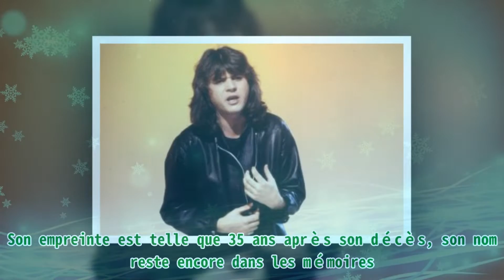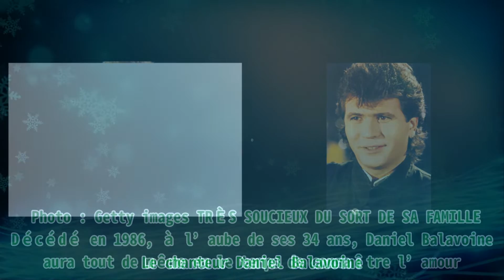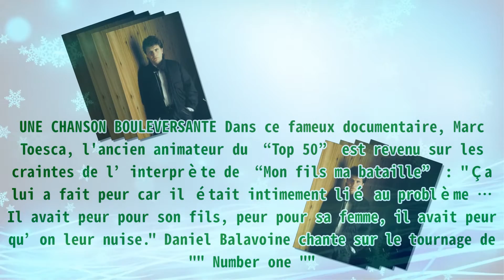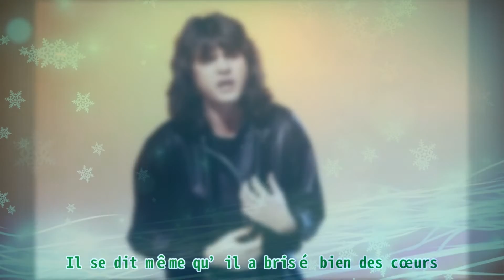Daniel Balavoine : sa peur pour sa femme et son fils à l’origine de la chanson "L'Aziza"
Daniel Balavoine : sa peur pour sa femme et son fils à l’origine de la chanson "L'Aziza" |Invicta Men's Pro Diver Stainless Steel Quartz Watch . Please help me with an order to maintain the system, thanks a lot.| Pour les 43 ans de son album intitulé “Le chanteur”, le regretté Daniel Balavoine est mis à l’honneur, en étant affiché sur la page d'accueil de Google France. En cette occasion, zoom sur sa vie. Certes, un grand nombre d’artistes ont défilé sur les ondes, mais certains se démarquent plus que d'autres. Ce fut notamment le cas de Daniel Balavoine. Son empreinte est telle que 35 ans après son décès, son nom reste encore dans les mémoires. Mardi 1 juin 2021, Google France lui rend d’ailleurs hommage pour l’un de ses albums. Quelques semaines auparavant, TMC avait également diffusé "Daniel Balavoine, 35 ans déjà : sa vie, sa bataille", un documentaire retraçant sa vie. Ce reportage faisait mention de ses craintes et de son amour pour sa famille. Le chanteur Daniel Balavoine | Photo : Getty images TRÈS SOUCIEUX DU SORT DE SA FAMILLE Décédé en 1986, à l’aube de ses 34 ans, Daniel Balavoine aura tout de même eu le temps de connaître l’amour. Dans les années 80, il a eu le coup de foudre pour Corinne, celle qui est restée sa femme jusqu’à ses derniers instants. Très vite, le couple fonde leur propre famille notamment avec l’arrivée de Jérémie, né en 1984 et de sa petite sœur Joana, née l’année suivante. Lire aussi : Daniel Balavoine : sa fille Joana n’a pas eu le temps de le connaître Le chanteur français Daniel Balavoine. | Photo : Getty Images Toujours est-il que le chanteur était terriblement préoccupé par les siens, notamment par la montée du racisme en France. Étant donné que Corinne est Juive Marocaine. UNE CHANSON BOULEVERSANTE Dans ce fameux documentaire, Marc Toesca, l'ancien animateur du “Top 50” est revenu sur les craintes de l’interprète de “Mon fils ma bataille” : "Ça lui a fait peur car il était intimement lié au problème … Il avait peur pour son fils, peur pour sa femme, il avait peur qu’on leur nuise." Daniel Balavoine chante sur le tournage de "" Number one "". | Photo : Getty Images Ne pouvant rester les bras croisés face à cette situation, le chanteur a voulu véhiculer un message de tolérance à travers les paroles d’“Aziza”, une chanson qui est aussi une déclaration d’amour pour Corinne. D'ailleurs aziza est le mot arabe pour chérie. Autant dire que la chanson est des plus bouleversantes. À tel point qu’“Aziza” est rapidement devenue culte, d’autant que le chanteur est décédé quelques mois après sa sortie. UN CHARMEUR Daniel Balavoine a connu beaucoup de femmes durant sa courte vie. Il se dit même qu’il a brisé bien des cœurs. Deux femmes parlent notamment de tromperie amoureuse.